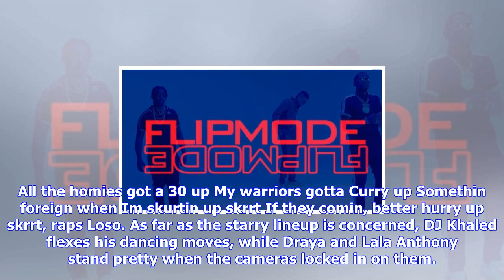Breaking News | Fabolous drops 'flipmode' video featuring chris brown & velous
Fabolous drops 'flipmode' video featuring chris brown & velous

Courtesy Photo Fabolous, Velous Chris Brown, Flipmode Besides being a punchlinespecialist, Fabolous ...